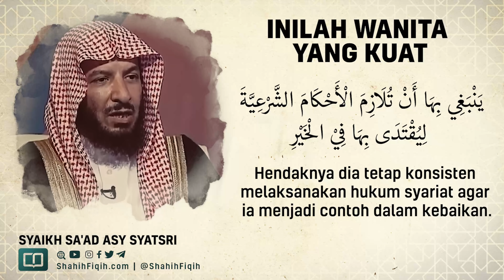Inilah Wanita yang Kuat - Syaikh Sa'ad bin Nashir Asy-Syatri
Rasulullah shallallahu ‘alaihi wa sallam juga memerintahkan seorang pria untuk memilih perempuan yang baik agamanya. Beliau bersabda,

تُنْكَحُ الْمَرْأَةُ لأَرْبَعٍ لِمَالِهَا وَلِحَسَبِهَا وَجَمَالِهَا وَلِدِينِهَا ، فَاظْفَرْ بِذَاتِ الدِّينِ تَرِبَتْ يَدَاكَ

“Perempuan itu dinikahi karena empat faktor yaitu agama, martabat, harta dan kecantikannya. Pilihlah perempuan yang baik agamanya. Jika tidak, niscaya engkau akan menjadi orang yang merugi”. (HR. Bukhari no. 5090 dan Muslim no. 1446, dari Abu Hurairah.)

Perhatikanlah kisah berikut yang menunjukkan keberuntungan seseorang yang memilih wanita karena agamanya.

Yahya bin Yahya an Naisaburi mengatakan bahwa beliau berada di dekat Sufyan bin Uyainah ketika ada seorang yang menemui Ibnu Uyainah lantas berkata, “Wahai Abu Muhammad, aku datang ke sini dengan tujuan mengadukan fulanah -yaitu istrinya sendiri-. Aku adalah orang yang hina di hadapannya”. Beberapa saat lamanya, Ibnu Uyainah menundukkan kepalanya. Ketika beliau telah menegakkan kepalanya, beliau berkata, “Mungkin, dulu engkau menikahinya karena ingin meningkatkan martabat dan kehormatan?”. “Benar, wahai Abu Muhammad”, tegas orang tersebut. Ibnu Uyainah berkata,

مَنْ ذَهَبَ إِلىَ العِزِّ اُبْتُلِيَ بِالذَّلِّ وَمَنْ ذَهَبَ إِلَى الماَلِ اُبْتُلِيَ بِالفَقْرِ وَمَنْ ذَهَبَ إِلىَ الدِّيْنِ يَجْمَعُ اللهُ لَهُ العِزَّ وَالماَلَ مَعَ الدِّيْنِ

“Siapa yang menikah karena menginginkan kehormatan maka dia akan hina. Siapa yang menikah karena cari harta maka dia akan menjadi miskin. Namun siapa yang menikah karena agamanya maka akan Allah kumpulkan untuknya harta dan kehormatan di samping agama”.

Kemudian beliau mulai bercerita, “Kami adalah empat laki-laki bersaudara, Muhammad, Imron, Ibrahim dan aku sendiri. Muhammad adalah kakak yang paling sulung sedangkan Imron adalah bungsu. Sedangkan aku adalah tengah-tengah. Ketika Muhammad hendak menikah, dia berorientasi pada kehormatan. Dia menikah dengan perempuan yang memiliki status sosial yang lebih tinggi dari pada dirinya. Pada akhirnya dia jadi orang yang hina. Sedangkan Imron ketika menikah berorientasi pada harta. Karenanya dia menikah dengan perempuan yang hartanya lebih banyak dibandingkan dirinya. Ternyata, pada akhirnya dia menjadi orang miskin. Keluarga istrinya merebut semua harta yang dia miliki tanpa menyisakan untuknya sedikitpun. Maka aku penasaran, ingin menyelidiki sebab terjadinya dua hal ini.

Tak disangka suatu hari Ma’mar bin Rasyid datang. Kau lantas bermusyawarah dengannya. Kuceritakan kepadanya kasus yang dialami oleh kedua saudaraku. Ma’mar lantas menyampaikan hadits dari Yahya bin Ja’dah dan hadits Aisyah. Hadits dari Yahya bin ja’dah adalah sabda Nabi shallallahu ‘alaihi wa sallam, “Perempuan itu dinikahi karena empat faktor yaitu agama, martabat, harta dan kecantikannya. Pilihlah perempuan yang baik agamanya. Jika tidak, niscaya engkau akan menjadi orang yang merugi” (HR Bukhari dan Muslim). Sedangkan hadits dari Aisyah adalah sabda Nabi shallallahu ‘alaihi wa sallam, “Perempuan yang paling besar berkahnya adalah yang paling ringan biaya pernikahannya” (HR Ahmad no 25162, menurut Syeikh Syu’aib al Arnauth, sanadnya lemah).

Oleh karena itu kuputuskan untuk menikah karena faktor agama dan agar beban lebih ringan karena ingin mengikuti sunnah Rasulullah shallallahu ‘alaihi wa sallam. Di luar dugaan Allah kumpulkan untukku kehormatan dan harta di samping agama. (Tahdzib al Kamal, 11/194-195, Asy Syamilah)